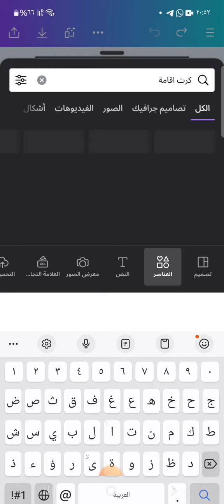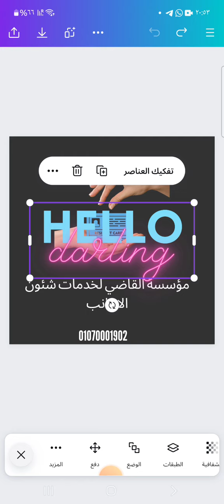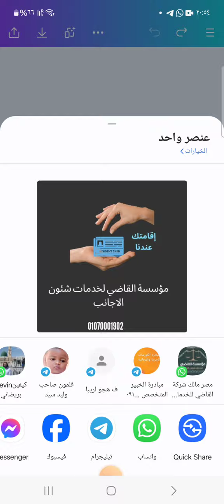٧ سر التصميم بكانفا يعتمد علي الفكرة اولا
سر التصميم بكانفا يعتمد علي إيجاد فكرة واعدادها بشكل جيد قبل بدء التصميم